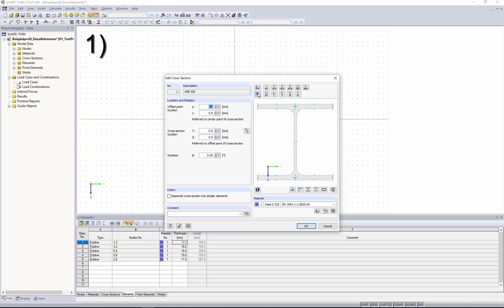[EN] FAQ 003294 | Why is it not possible to modify the thickness of single cross-section elements...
Question:
Why is it not possible to modify the thickness of single cross-section elements in SHAPE‑THIN?

Answer:
These cross-section elements belong to an inserted cross-section; therefore, they cannot be edited individually.

If you want to modify the individual elements of an inserted cross-section, you can do it in several ways:
1. Selecting another cross-section from the cross-section library
If you edit the cross-section or select another one, the corresponding elements will be changed as well. Click the "Parametric Input" button to modify the specified cross-section properties. This option is especially useful if you want to keep the base geometry and symmetry of the original cross-section. The sheet thickness and total height or width can be adjusted very easily this way.
2. Reducing section to individual elements
This way, you can create single, independent elements from the inserted cross-section. Subsequently, they can be edited like elements created normally. This procedure is useful, for example, if you want to change the base geometry of the original cross-section.